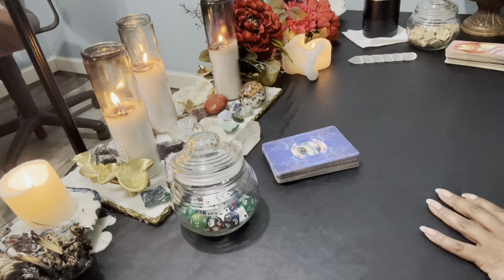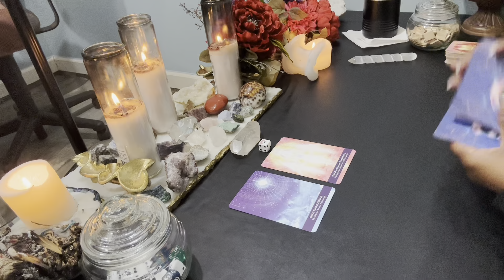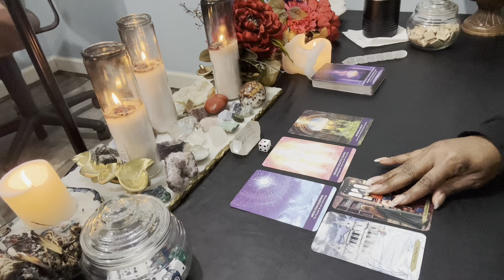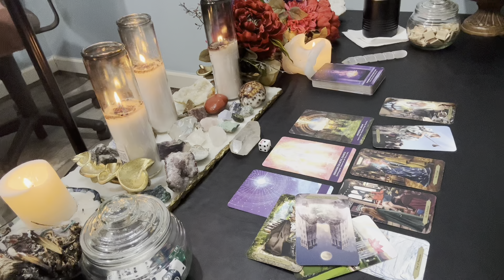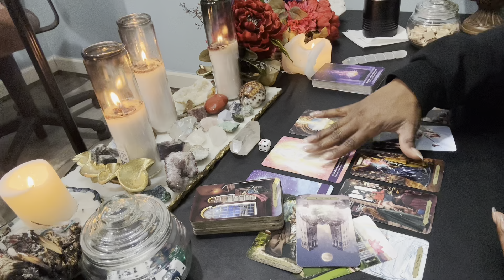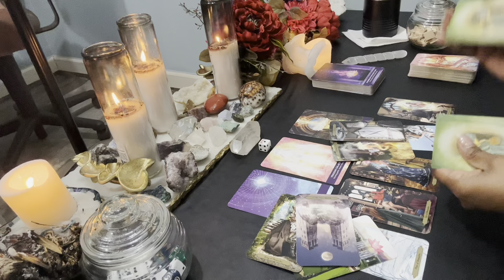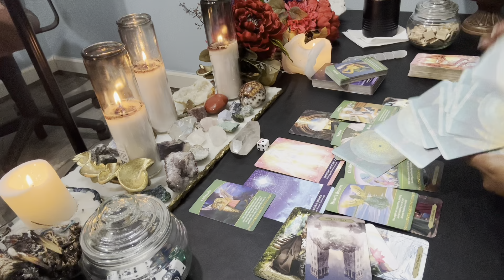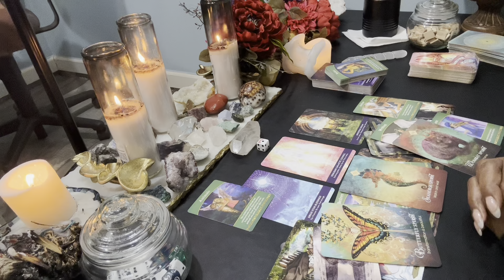♍️VIRGO | A KARMIC RELEASE - KEEP PUSHING ♍️ THEY CAN ‘T TAKE WHAT’S YOURS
🔔THE DAILY VIRGO!

🌿For♍️Virgo - Sun, Moon, Rising, Venus & Jupiter
Hello Virgo! I hope you're ready for this reading. Please remember energy is forever flowing, time stops for no one, and the future isn't set in stone, therefore you always have the opportunity to bring change if you really want to suit your needs! I'm sending you all my love and light, and I hope you enjoy this reading!

💥    ALL OTHER ZODIAC SIGNS ARE DONE TWICE A MONTH OR AS SPIRIT DIRECTS‼️

💐F A Q - ABOUT YOUR READER, TONYA:
          🌝Sun - Virgo
          🌛Moon - Taurus
          🙌🏾 Rising - Sagittarius
          💫Mercury - Libra
          ❤️ Venus - Leo

           COMING SOON!!!

          1. Tarot does not dictate your actions, you do.
          2. Tarot is not about the absence of willpower; tarot is the proof of it.
          3. Take what is yours, leave what is NOT.
          4. Time and energy are fluid, flip and switch it as you see fit.
          5. If it doesn't resonate, check out another video.
          6. Please be mindful of your comments - NOT everything is about YOU.